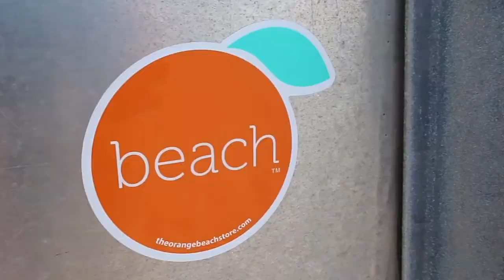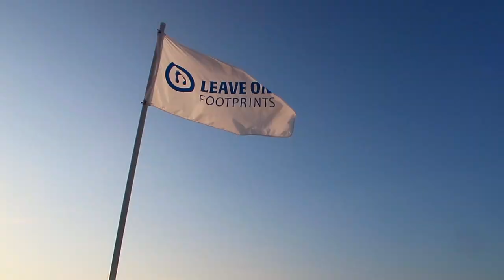Morning Coffee and a Giant Sheephead's Jaw! (Teeth Included!)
Erick and I love sneaking out for our morning coffee together. This particular day we walked along Orange Beach and saw some pretty neat stuff. Jelly fish are making their way to our coastal waters, and while I was walking, I stepped on something sharp. When I pulled it up, at first we thought it was some sort of vertebrate bone! It wasn't; as soon as I flipped it over I recognized that jaw! It was from a big old sheephead! Erick was totally grossed out but I managed to get him to hold it long enough for me to video it.

🌴 Husband & Wife 🌺, 📖 Homeschoolers, 🎣Fishermen, 🏰 Disney Wanderers, 🐙 Gulf Coast Explorers, 🌊 Beach Bums, 🍉 Gardeners and SO MUCH MORE!